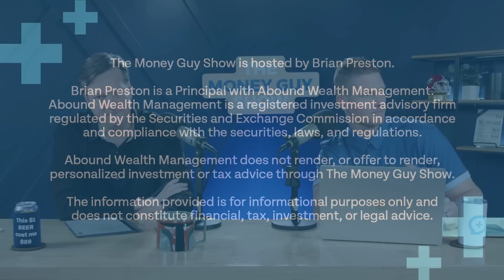Is Buying a Home With a Higher Payment Worth It If I Plan to Refinance?